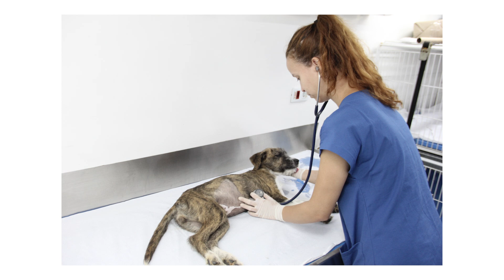AGENDAMENTO DE CASTRAÇÃO EM BARUERI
A Secretaria de Meio Ambiente de Barueri já tem as datas de agendamento de castrações de cães e gatos para os próximos meses, que serão: 3 de julho, 7 de agosto, 4 de setembro e 9 outubro. Mas vale lembrar que as vagas são preenchidas rapidamente e há algumas condições para a castração. O agendamento deve ser feito no “Portal Pet” disponível no site da prefeitura.